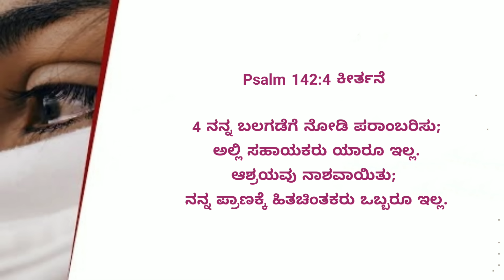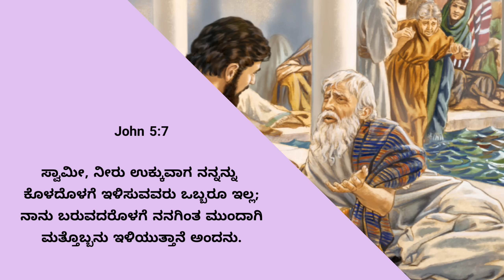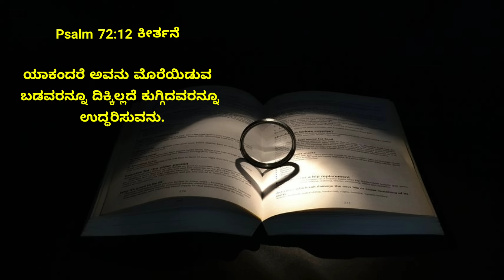ಸಹಾಯ ಮಾಡುವವರು, ನಿಮ್ಮ ಜೀವನ ಸರಿಪಡಿಸುವವರು ಒಬ್ಬರೂ ಇಲ್ಲವಾ? 15 Aug 23||No Man Cares or Helps Me|Pr.RameshG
ಸಹಾಯ ಮಾಡುವವರು ಒಬ್ಬರೂ ಇಲ್ಲ,ಹಿತಚಿಂತಕರು ಇಲ್ಲ||15 August 2023||No Man Cares or Helps Me||Pr.RameshG